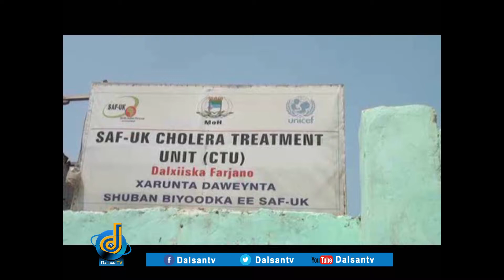Cudurro ay dad ku geeriyoodeen oo ka dillaacay deegaanna katirsan gobolada Jubbooyinka.